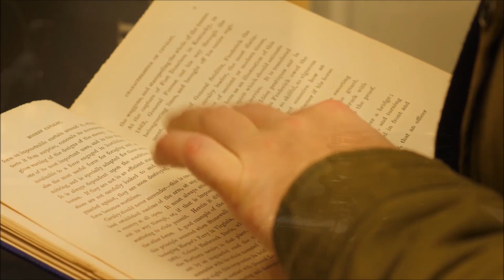Gdzie wtedy byłeś, Panie? Franciszek Chodkowski. Słowo na Dobranoc |515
Masz czasami wrażenie, że Bóg Cię opuścił, że o Tobie zapomniał? Koniecznie obejrzyj dzisiejszy film.